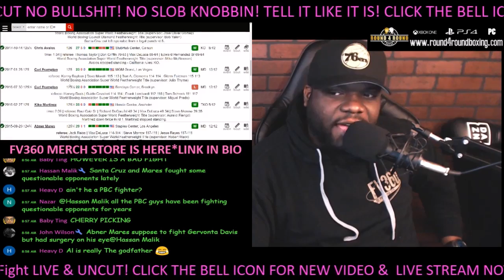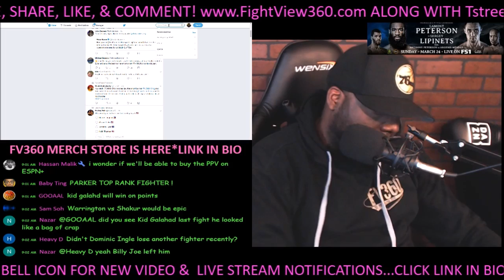GARY RUSSELL VS KIKO MARTINEZ JUNE? FANS WILL BE PISSED IF TRUE! TANK DAVIS OR SANTA CRUZ AFTER?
- RussellMartinez PBC FightView360 Gary Russell Jr vs Kiko Martinez Preview, Predictions, Reaction, Past Fight Highlights, Interview Thoughts, Past Full Post Fight Results & Recap, Press Conference, Media Day, Media Call Recap, Training Camp Update, Next Fight News Promos and More